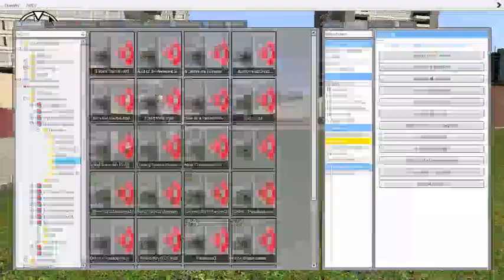Gmod: Sound Demonstrations (Battle) - Grand Theft Auto V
OOOF

not on workshop bois, i cant publish it

you guys might be wondering...
oi mason, u wanking fool, ders already a GTA V replacement sound on workshop Y u do dis...

yes i know theres someone who already made that mod, but i noticed it was unfinished so i did this and improve and add alot of sound firing for npcs and weapons

Features
Reload sounds - yeee
Player's Pistol - Pistol
357 - Heavy Revolver
Player's Smg - smg
Player's Alt Fire Smg - Compact Grenade Launcher
Player's Pulse Rifle - Assault Rifle
Player's Shotgun - Pump Shotgun
Player's Double Blast shotgun - Heavy Shotgun
Grenade - i dont know what this ticking sound means wtf
RPG - RPG-7 (included a rocket steer sound)
SLAM - Sticky Bomb
NPC's Pistol - Combat Pistol
NPC's Smg - Assault smg
NPC's Pulse Rifle - Special Carbine
Turret Firing Sound - Combat MG
Alyx Gun - AP Pistol
Helicopter - GTA V minigun and idle sound
Gunship - MG
APC Rocket Firing Sound - Homing Launcher
Explosion sound - GTA V (including Distant Explosion sound)
Hunter Firing Sound - Silenced Special Carbine Sound
Strider Firing Sound - Heavy Pistol
Sniper - Sniper Rifle (included Reloading)